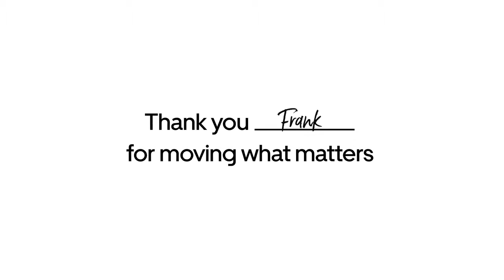Thank You Drivers | MoveWhatMatters | Uber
For those who make a living using the Uber app, these are unprecedented times. Many drivers are still on the road, transporting key workers, making journeys to and from hospitals, helping riders bring food and parcels to their family and friends who can't go out. Together we are thanking drivers for moving what matters during the crisis.